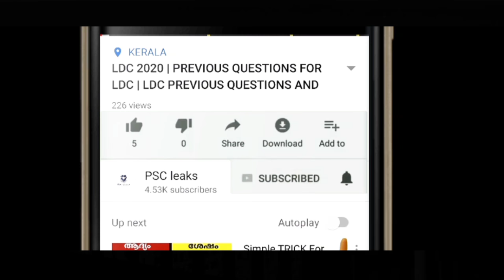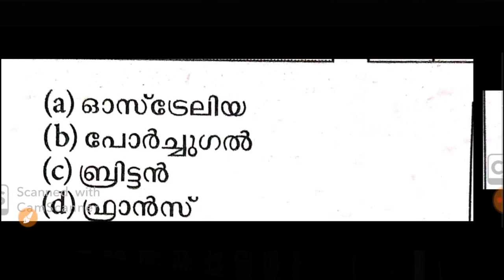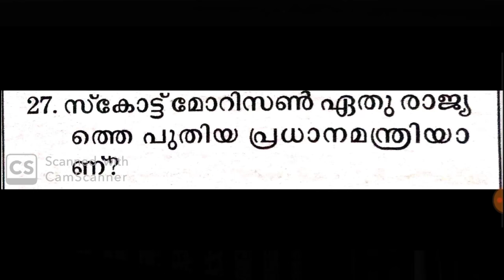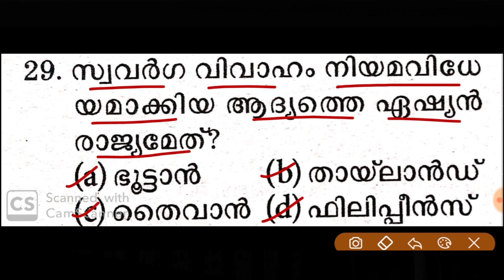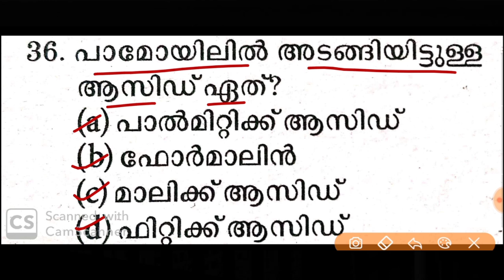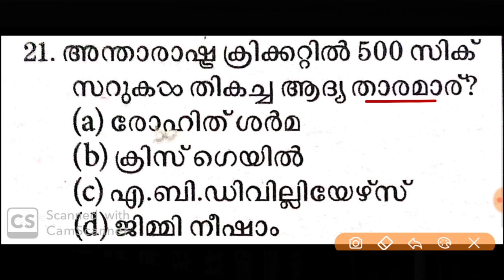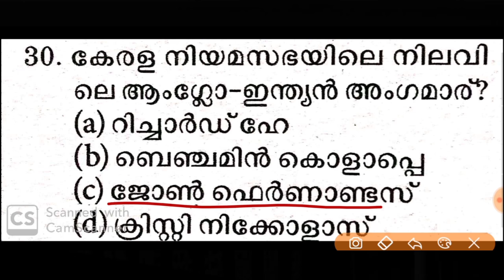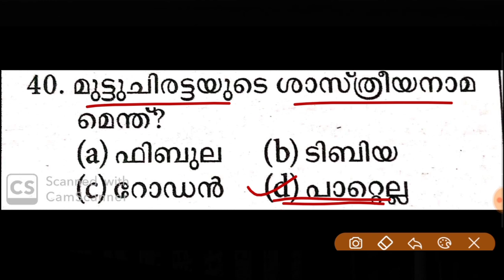LDC MOCK TEST-1 | LDC GK 2020 കോഴ്സിലെ ആദ്യത്തെ MOCK TEST | KERALA PSC LDC 2020 RANK MAKING QUESTION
LDC 2020 mock test